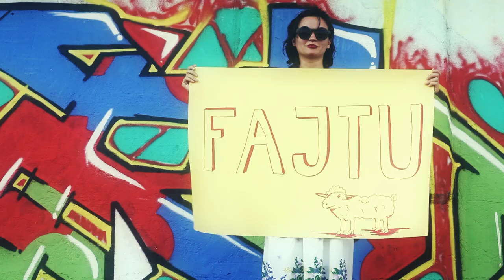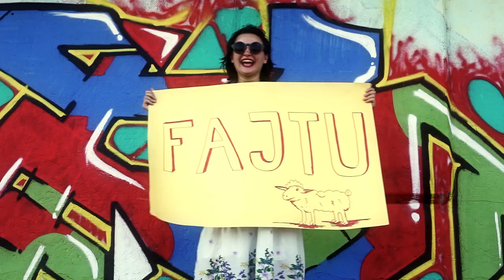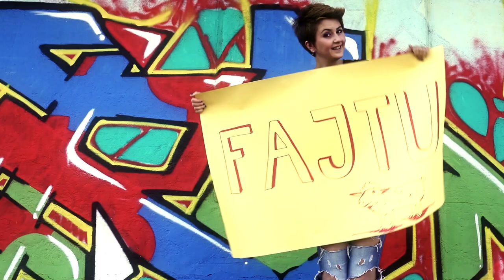Këpurdhat - Delja (Official)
Lyrics & Music - Këpurdhat

"Delja" from the album "Fajtu" here is the link to listen the full album :

Video by Ink Productions